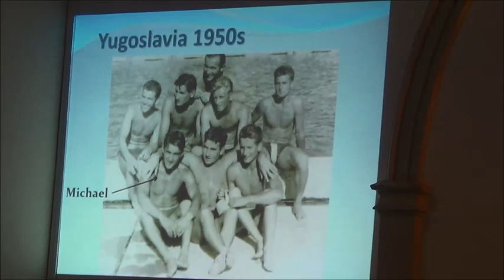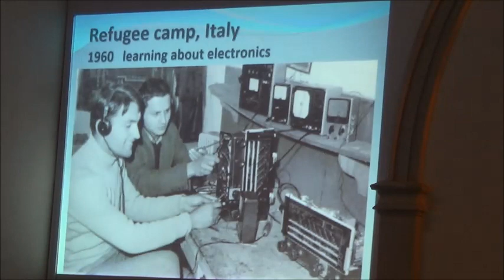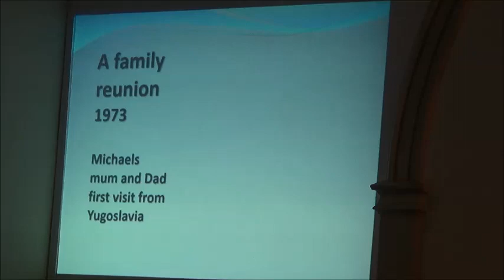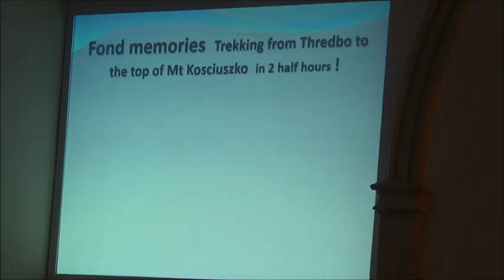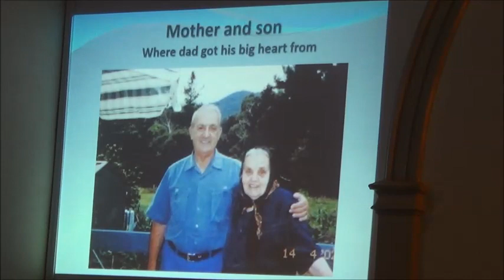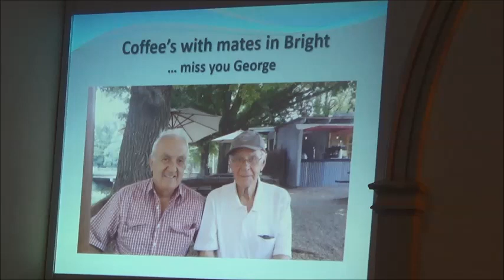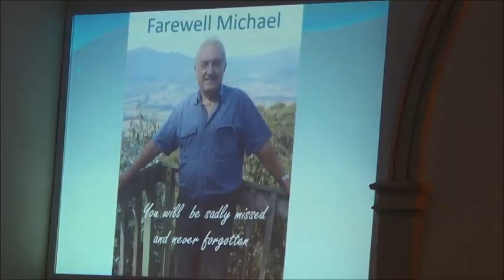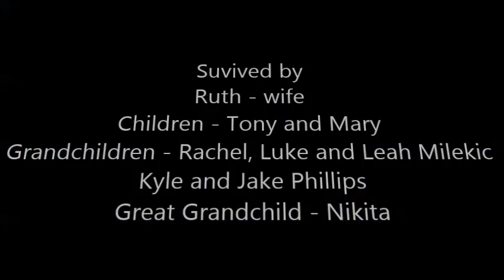Micheal Milekic funeral service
Micheal Milekic passed away 23 April from an Aggressive cancer called Myrkle Cell Carcenoma.  The funeral service sharing dads  escape as a fighter pilot story is captured during reflections and picture show.  PM for access to the powerpoint and other service items.  Warmest regards and thank you for the large attendance and respect to my father